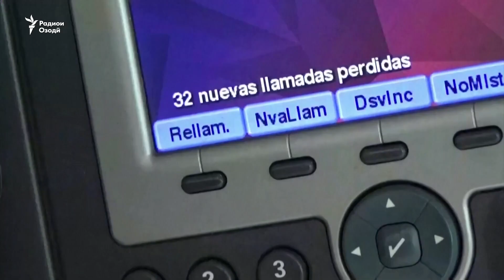"Кори зиёди бетанаффус боис ба марги инсон мешавад"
Бино ба таҳқиқоти ду ниҳоди Созмони Милали Муттаҳид, шахсоне, ки дар як ҳафта беш  аз 55 соат кор мекунанд, бо хатари марги пеш аз вақт рӯ ба рӯ ҳастанд.